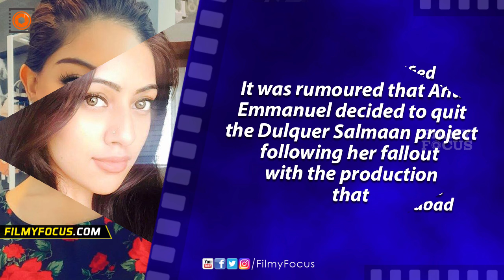Why Did Anu Emmanuel Back Out From Dulquer Salmaan-Amal Neerad Movie?- Filmyfocus.com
Anu Emmanuel, the young actress finally revealed why she decided to quit the highly anticipated Dulquer Salmaan-Amal Neerad movie. Anu confirmed that she dropped the project,through her official
Facebook page.The actress clarified that she decided to quit
 the project, in order to join the second schedule of her Telugu
debut Oxygen. Reportedly, Anu is currently filming for Oxygen in Hyderabad.